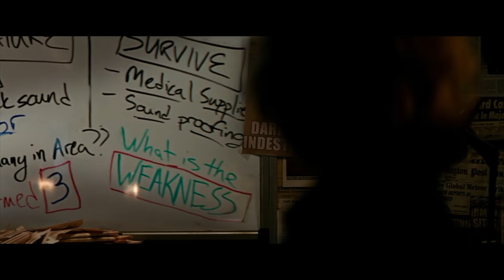A Quiet Place in Minutes | Recap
Want to be prepared for A QUIET PLACE 2 (2021)? Or forget all of the major plot events in the original A QUIET PLACE (2018)? Just watch this recap and you will be caught up and ready in no time!

Quiet Place Part II Recap: Coming Soon